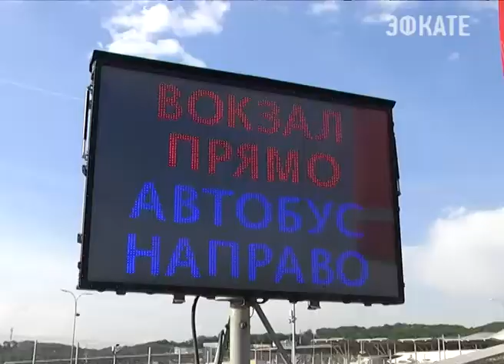Сочи может стать федеральной футбольной тренировочной базой. Новости Сочи Эфкате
Об этом накануне на финальном матче Кубка России заявил вице-премьер Виталий Мутко. Для этого у города есть все — новые стадионы, инфраструктура, отработанные методики по встрече огромного количества гостей и, конечно, мягкий климат. Как это все работает — можно было наглядно убедиться накануне. Матч «Локомотив» — «Урал» собрал в Олимпийском парке более 22 тысяч зрителей.
Сочи. Новости.
Телеканал Эфкате.